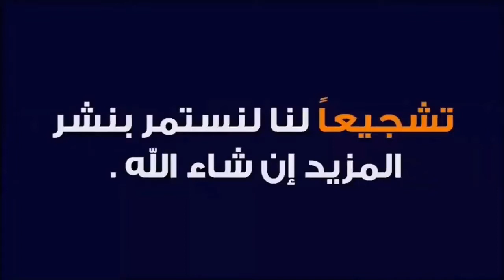شاهد رد فعل الأنصار عقب تسجيل شبيبة القبائل الهدف و خيبة الأمل الكبيرة لتضييع اللقب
رياضة